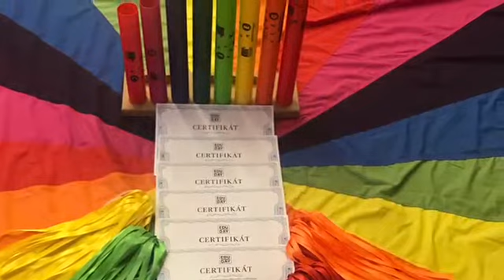INŠPIRÁCIA - Nájdi svoj rytmus a tancuj JAR, Bytča, 1. marca 2018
Nadšené pani učiteľky a vychovávateľky objavovali krásu jarnej inšpirácie a farieb.
Projekt EDU DAY.
Lektorka: PaedDr. Alexandra Kuruc.